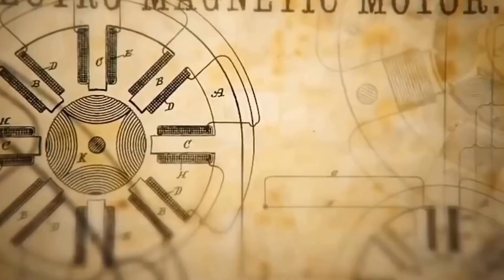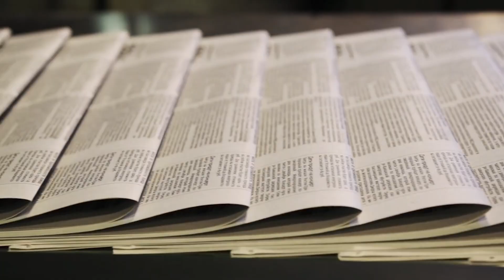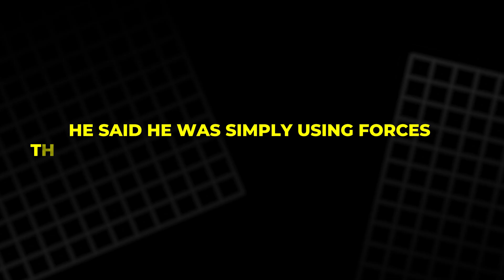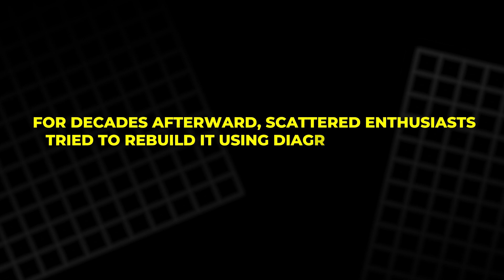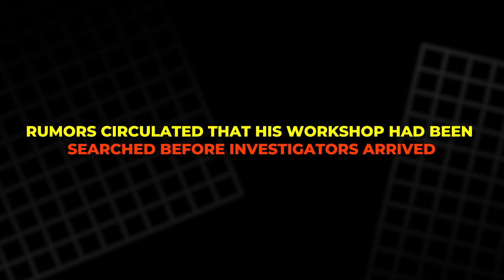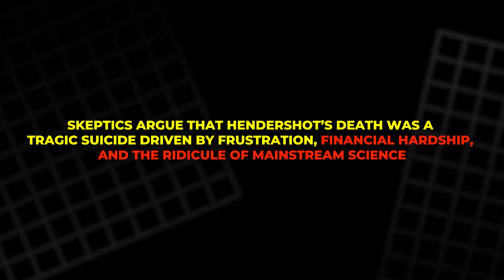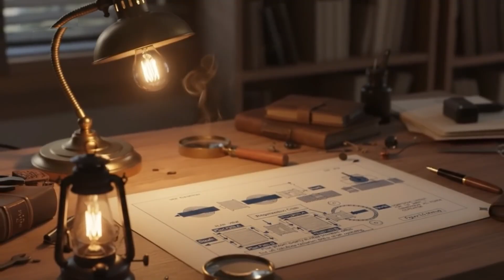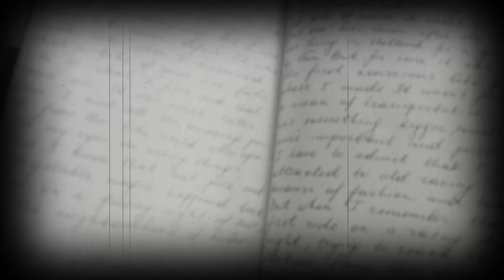The Mystery of Lester J. Hendershot, The Man Who Claimed to Create Infinite Energy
What if someone had discovered a device capable of producing limitless power… nearly a century ago? Today, we dive deep into the strange, controversial, and mind-bending story of Lester J. Hendershot, an inventor who shocked the world with his alleged “free-energy generator.”

In this video, we explore:
⚡ The origins of Hendershot’s mysterious invention
🔧 How his so-called “magnetic generator” was claimed to work
🕵️‍♂️ Government involvement, newspaper headlines, and secret demonstrations
❓ Why his discovery vanished from history
🤯 Conspiracy theories, debunkings, and unanswered questions

Was Hendershot a genius ahead of his time… or a clever illusionist?
Did he really unlock a source of infinite energy — or was it all a misunderstood experiment?

Join us as we unravel the truth behind one of the most fascinating forgotten legends in technological history.